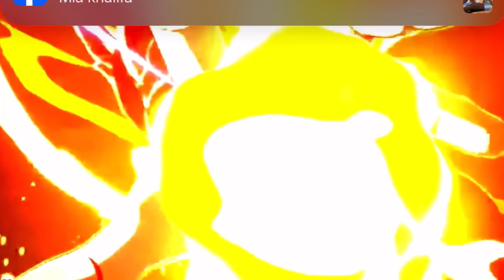Sparking Zero Is Already GAME Of The YEAR!!!